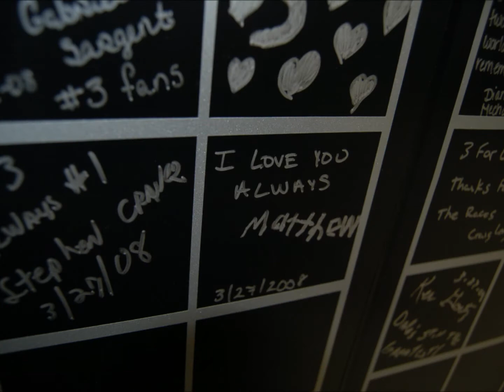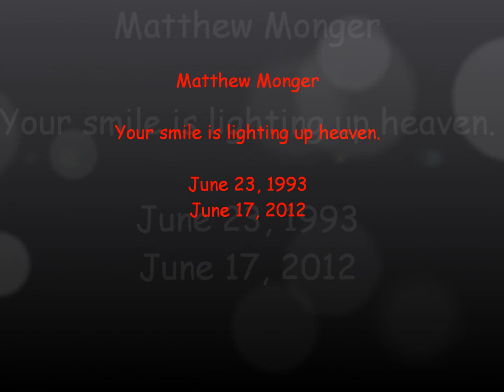Matthew Monger Tribute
A tribute to my former student and a wonderful young man that became an important part of my family. He was loved by many! Special thanks to Faultline for allowing me to use their song Blink.